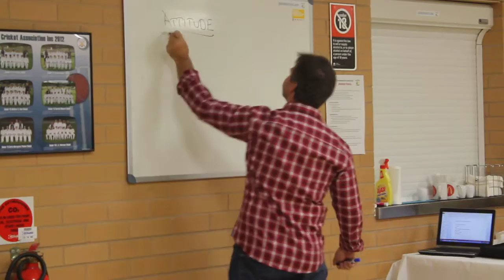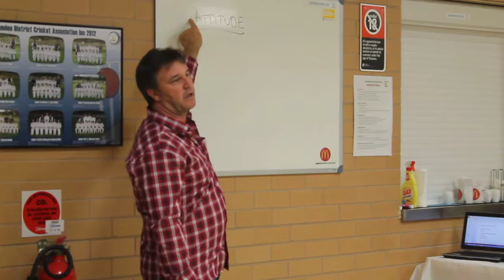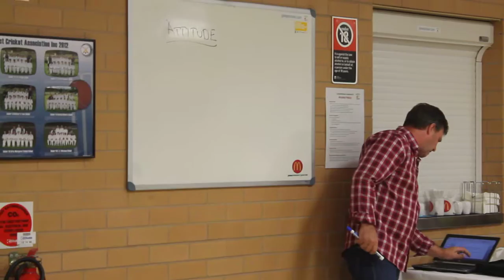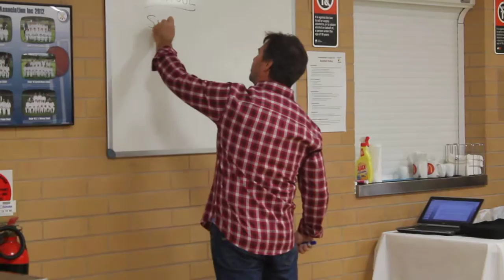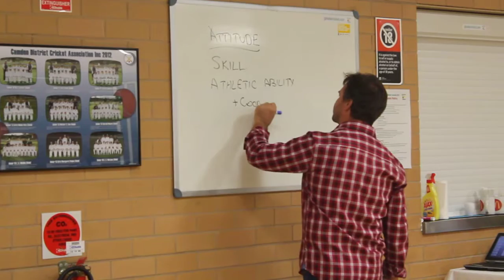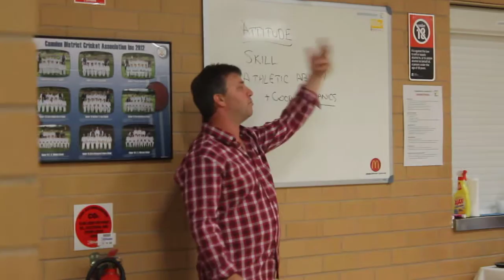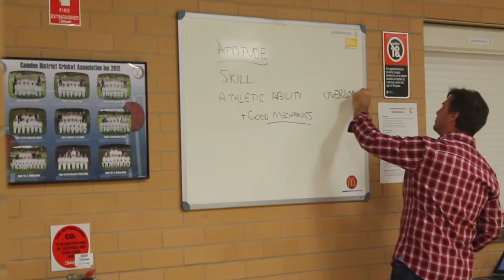David John Part 1